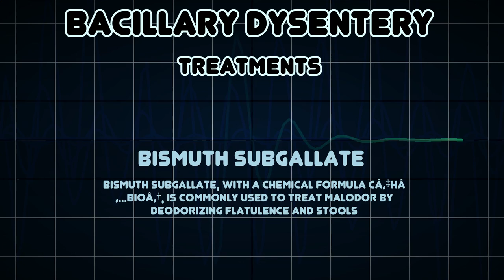Bacillary dysentery (Medical Condition)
Symptoms, risk factors and treatments of Bacillary dysentery (Medical Condition)

Bacillary dysentery is a type of dysentery, and is a severe form of shigellosis